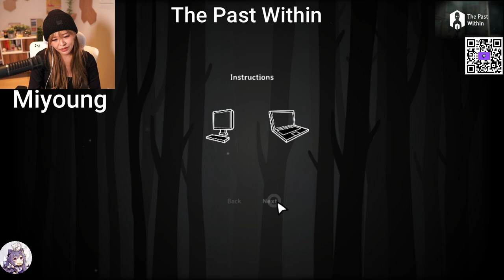MikiKeiVod "Kkatamina" The Past Within with rae ^_^ 02|17|23